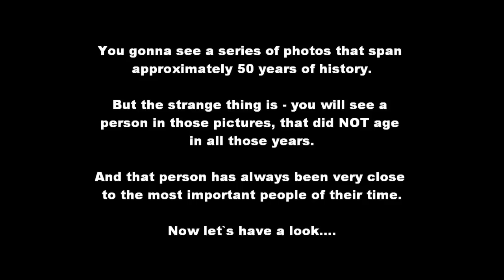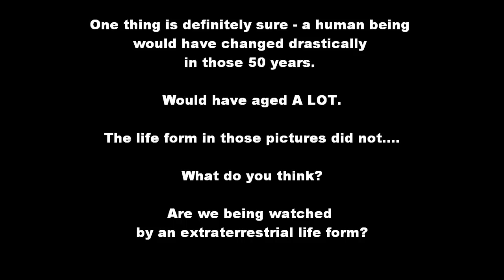UFO Alien Life Form with Hitler, Kennedy and the Pope!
Extraterrestrial life form exists on earth. It is on photo with Hitler, Kennedy and the Pope  Johannes Paul II. spanning over 50 years - not changing it`s appearance!